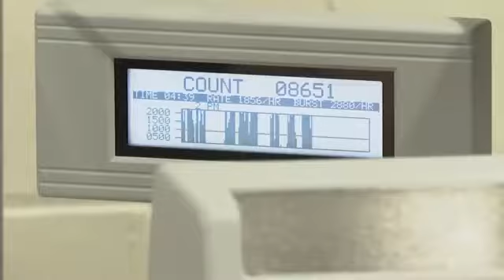Local political scientists say President Trump's call to stop ballot counting undermines American de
Local political scientists say President Trump's call to stop ballot counting undermines American democracy